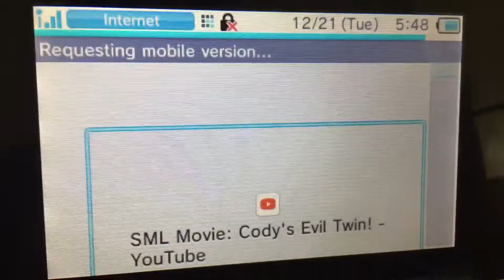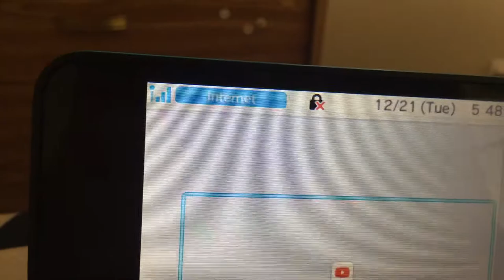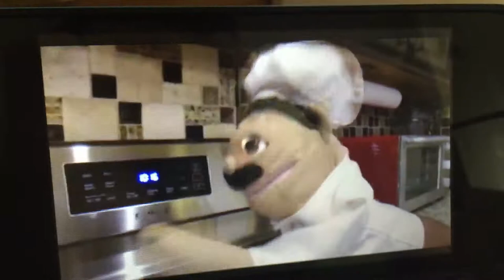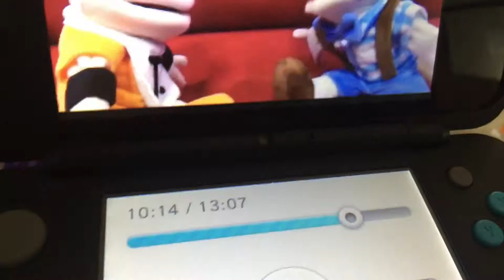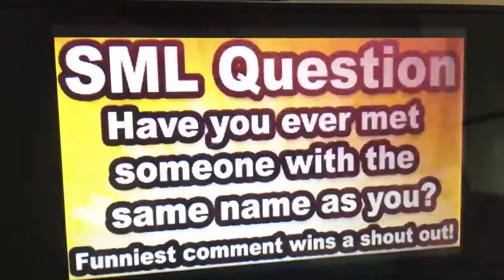What The Heck XD 🤣 Batman Shadz React SML Movie: Cody’s Evil Twin! (SML)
This Video By SML
Have A Nice Day TeamDark
See Ya Later
Stay Amazing And Stay Save